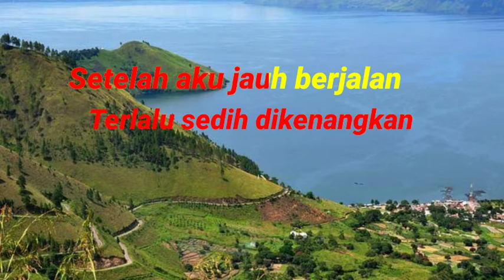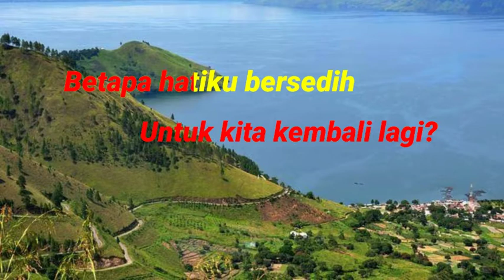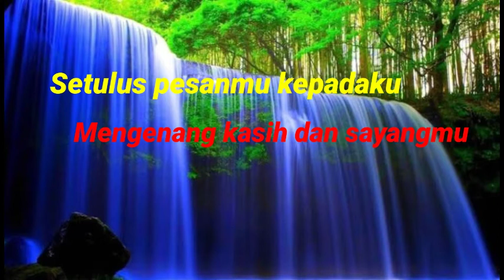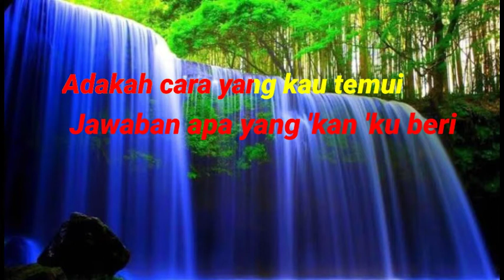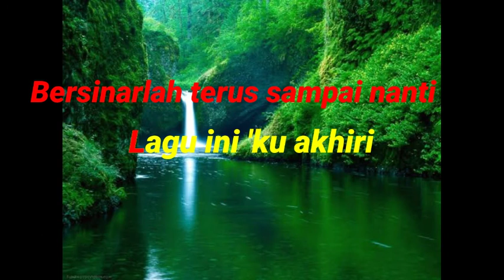Karaoke Andaikan Kau Datang - Ruth Sahanaya - Pop Indonesia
Lirik Andai Kau Datang

Dan kau 'ku tinggalkan

Jawaban apa yang 'kan 'ku beri
Adakah cara yang kau temui

Lagu ini, oh...

Lagu ini 'ku akhiri